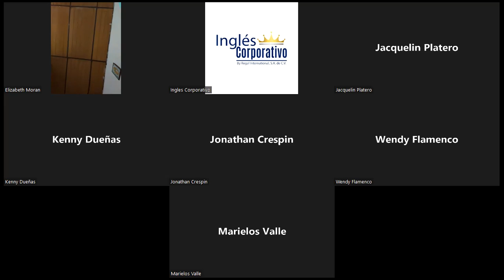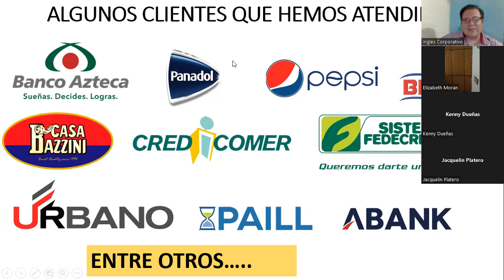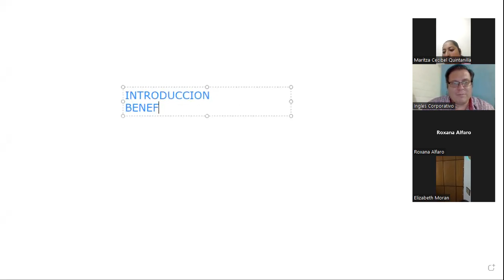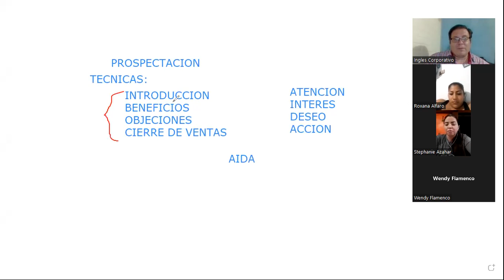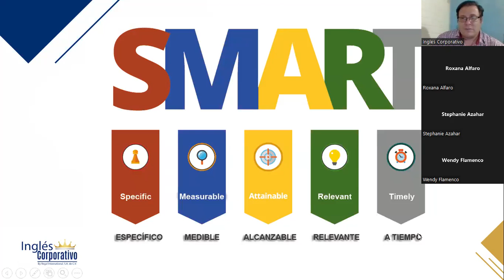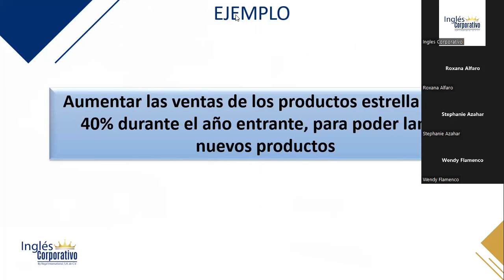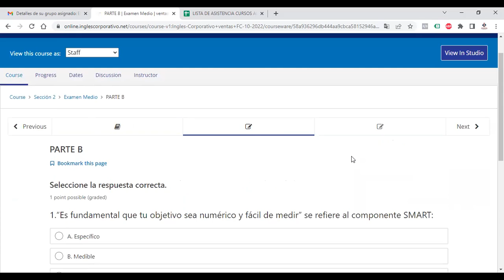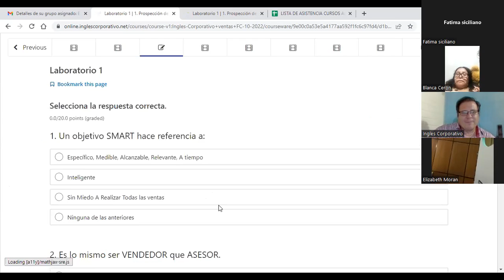Inglés Corporativo-11102022- 1.1 OBJETIVOS S.M.A.R.T.